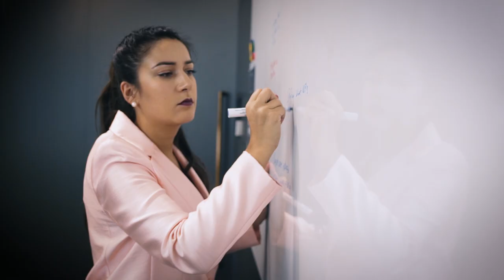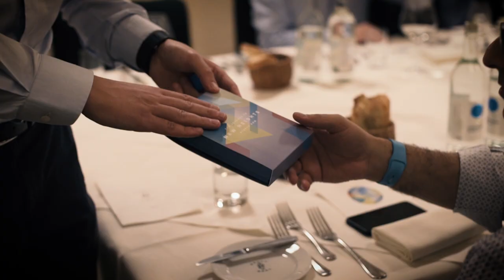BCGDV Prism Event October 2018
On October 16, BCG Digital Ventures held our inaugural “DV Prism” event: A daylong workshop to exchange knowledge, learn from failures and celebrate successes with Managing Directors from the portfolio companies we have launched across Europe.